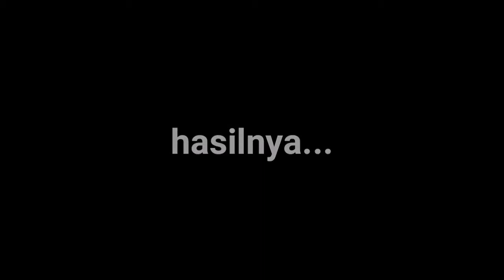Portrait of Strangers #2 | Times Square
Bertemu kali ni dengan episod kedua siri Portrait of Strangers.

malu masih tebal, apa gila pegi tanya orang nak ambil gambar boleh? takut orang haha

Rakaman dibuat sepenuhnya di Times Square, Kuala Lumpur.

Aku rasa aku failed la guys, banyak yang aku nak buat tapi tak terbuat dalam video kali ni, insyaallah video akan datang aku buat proper sikit huhuhu

Anyway, enjoy guys...

Gear use:
Canon EOS 60D
Canon 17-55mm F2.8 IS USM
Boya MM1
Huawei Nova 3
Vivo